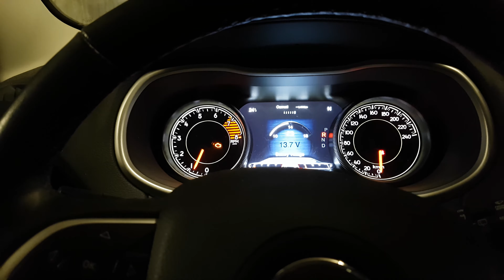2016 Trailhawk Transmission Failure Part 2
Let vehicle sit overnight, started up, Error code U0001, no other error messages vehicles goes back and forth with no issues anymore apparently.